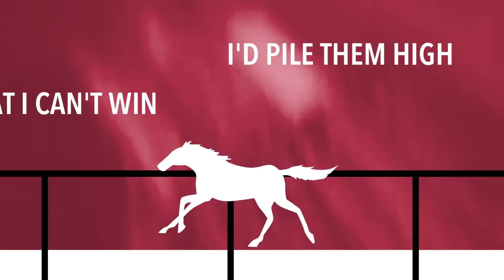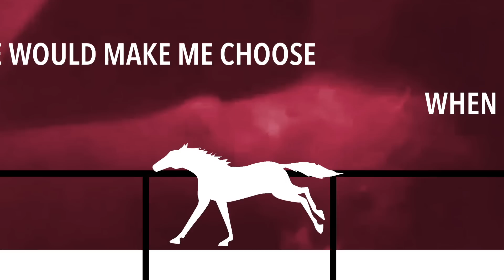RICKY WARWICK - When Patsy Cline Was Crazy And Guy Mitchell Sang The Blues (OFFICIAL LYRIC VIDEO)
'When Patsy Cline Was Crazy (And Guy Mitchell Sang The Blues)' taken from Ricky Warwick's double solo album, 'When Patsy Cline Was Crazy (And Guy Mitchell Sang The Blues) / Hearts On Trees.'

'When Patsy Cline Was Crazy (And Guy Mitchell Sang The Blues)' and 'Hearts On Trees' out worldwide via Nuclear Blast Entertainment.